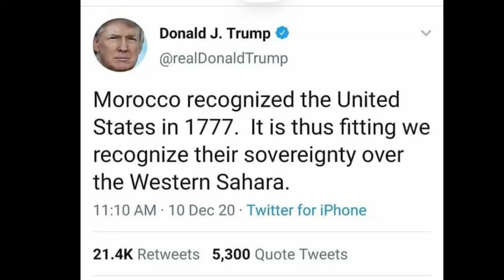2021..New Age Blue Beam Illusion Technology Seattle new years eve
New Age new tech. brought forth ...Blue Beam. Laser &  Drones.. Stay Sharp in 2021